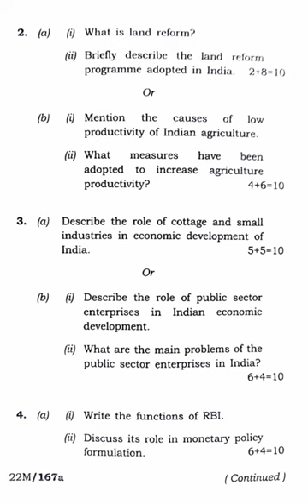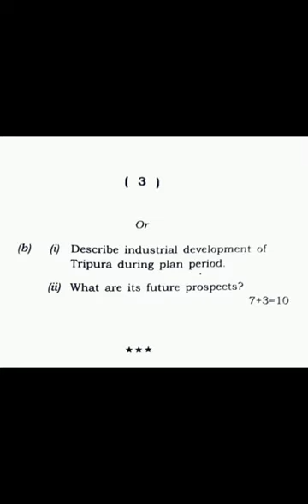Economics (General) 3rd Semester 2021 (Held in 2022) Tripura University Question Paper